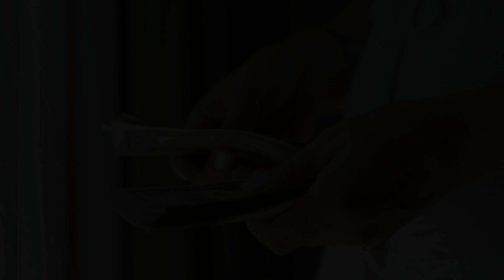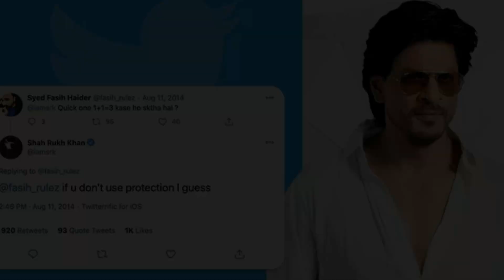Why Many Stock Market Traders Like PR Sundar ?